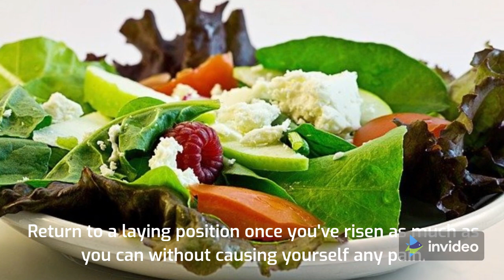keto diet Weight lose for women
This is a you tube English dgsky channel, basically focused on how to be a successful YouTube creator and make money online or more
precisely  weight lose how to make money on YouTube